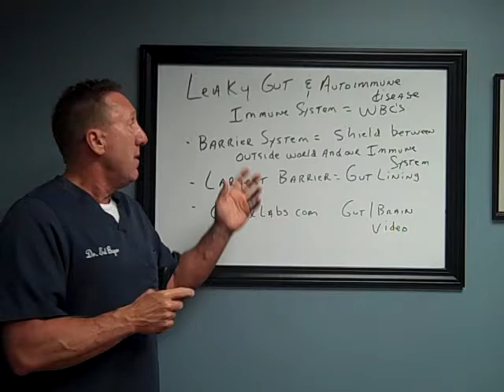Autoimmunity Recovery #2: Leaky Gut